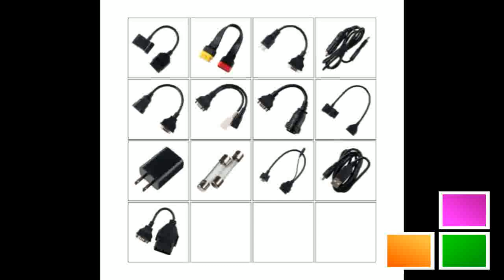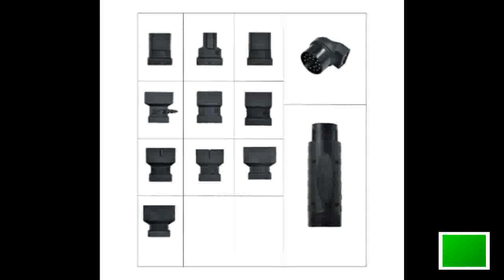X431 Diagun IV Auto Full System Diagnostic Tool Support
Today i will show You-  X431 Diagun IV Auto Full System Diagnostic Tool Support

Description:
Water Non-Electric simple Toilet Seat Bidet Washlet Sprayer Nozzle Toilet Seat Gynecological Washing shower.
Ecofresh Hot Cold Water Non-Electric simple Toilet Seat Bidet Washlet Sprayer Nozzle Toilet Seat Gynecological Washing shower.
Cold Water Non-Electric simple Toilet Seat Bidet Washlet Sprayer Nozzle Toilet Seat Gynecological Washing shower.